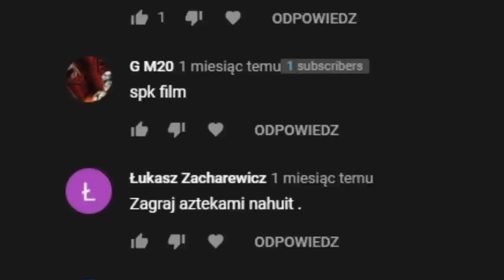TRZY STRATEGIE NA MOCNYCH AZTEKÓW | EUROPA UNIVERSALIS 4 PL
OPIS
AVE. Przed wami odcinek z Europa Universalis 4 PL w którym zagramy jako Aztecy. Jest to swego rodzaju eu4 aztec guide. Będę w eu4 aztec guide pokazywał trzy strategie rozwoju tego kraju. Formą przypomina wcześniejsze lookashowtowipe eu4 poradnik więc powinniście być zadowoleni.

ROZGRYWKA
⚔️Nacja: Aztecy
⚔️Modyfikacja : brak
⚔️Poziom trudności:  hard
⚔️Patch. 1.30.03
⚔️Osiągnięcia: Sunset Invasion EU4 PL